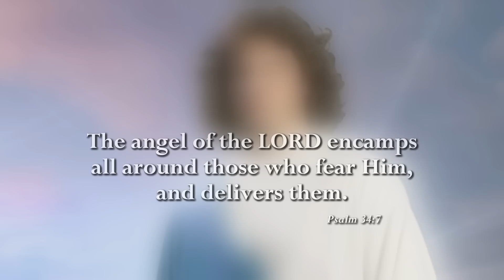They've Been Watching You Your Whole Life…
Jamie Galloway pulls back the veil on the invisible world to reveal what's really going on...

Your natural senses leave a lot out of the picture!

In Secrets of the Angels, author and seer Jamie Galloway looks at Scripture, historical records and his firsthand encounters as he unpacks the assignments and kinds of angels found in the Bible.

Those same angels, anonymous or not, are tasked to help you fulfill your Kingdom destiny. Jamie’s insights help you know when and how angels are acting on your behalf.

Heaven is coming down to this realm!
Like you, every angel has its own assignment and influence. As Jamie explores the unseen realm, Secrets of the Angels helps you see Heaven’s activities as a pattern for your own life. It applies now, but also in the Messianic age when you take on your new governmental roles.

Jamie helps you understand holy and fallen angels, including…

🔥 Watchers
🔥 Seraphim
🔥 Cherubim
🔥 Archangels
🔥 Ministering spirits
🔥 The “living creatures”

Unseen opposition must go!

As a seer, Jamie understands our five natural senses leave a lot out of the picture. In Unleashing Your Angelic Authority: Take Out the Giants in Your Life, Jamie’s 3-CD/audio series focuses on opposing giants operating in the unseen realm. And more.

Unleashing your Angelic Authority will equip you to deal with these fallen adversaries. Jamie then gives special priority to the prophet Joel’s promise of an even greater Pentecost coming in our day. Jamie urges you to pray for this end time move of the Spirit of God, His power and angelic hosts.

Jamie’s 3-part series covers: • Partnering with your angels • Speaking to your giants • Your coming greater Pentecost. Whether you see your angels or not, they’re your partners now and in the season ahead. Get ready!